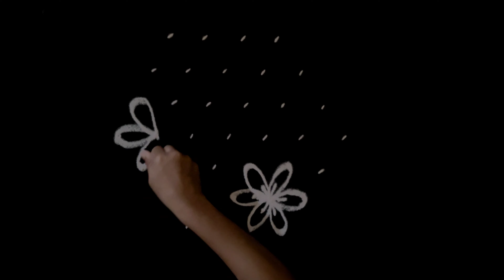Three flower kolam மூன்று மலர் கோலம்